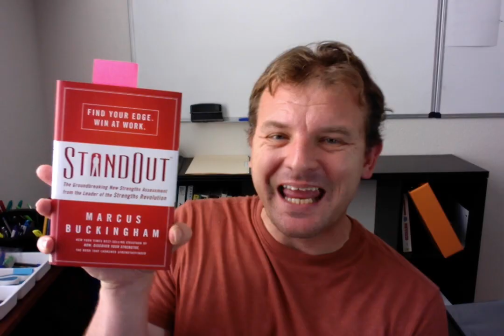Standout by Marcus Buckingham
Find a way to standout in the world. How can this be done you might asked?